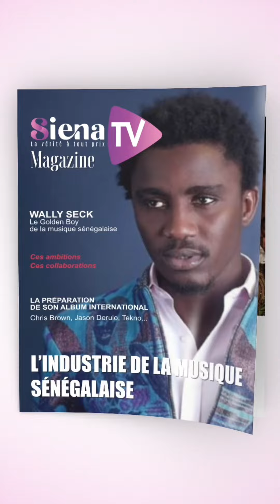BB Diara est l'enfant de BAMBALY SECK et de Tida ? voici en Exclu les images de l'enfant dévoilé...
Consultez notre site internet pour recevoir toute l'actualité PEOPLES en temps réel.